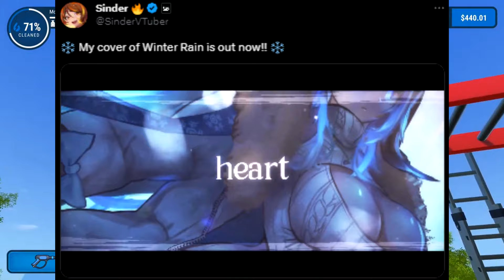The hellhound's NEW look might be a bit too... COOL. (VTUBER NEWS)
HYPE HYPE HYPE SINDER HYPE.

This is a channel all about delivering quick, bite sized updates to VTuber related things. Hololive, Nijisanji, Vshojo and Indie VTubers too. We just want to support them all.